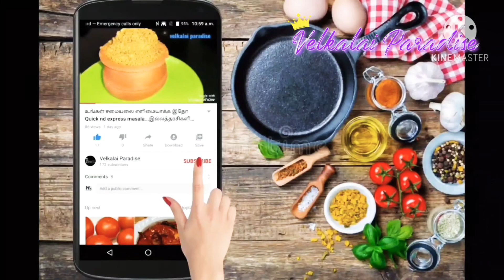பாசிப்பயிறு சாதம் இப்படி செய்யுங்க சுவையும் சத்தும் ஒன்றாக கிடைக்கும்!!!!@velkalai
To be connected